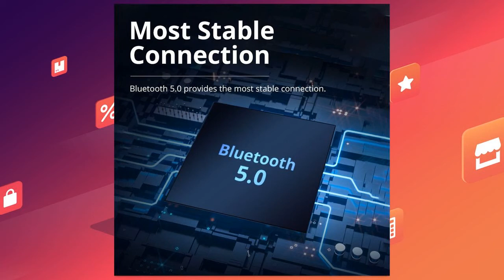Портативную колонку Tronsmart Element T6 Mini | скидки на Али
Портативную колонку Tronsmart Element T6 Mini

А мы тут набрели на портативную колонку Tronsmart Element T6 Mini. Если кто не сталкивался, подскажу, товары этого бренда высокого качества и на все 100% стоят своих денег. Колонка имеет Bluetooth 5.0, защиту IPX6, мощность 15 Вт, слот для MicroSD карты, AUX вход.

Кешбек сервис LetyShcop (скидка до 80% в более 1500 магазинов, в том числе Aliexpress.)